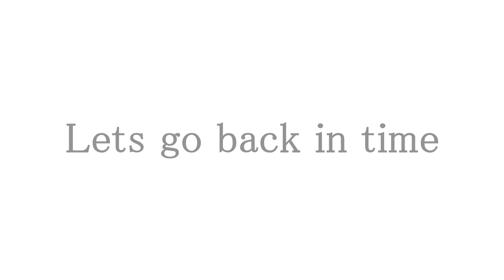MK9 CHRONICLES OF SMOKE COMBO VIDEO. INTRODUCING CYBER SMOKE!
This video has a special guest ;)
In this video i display combos for pre-patch smoke as well as current patch 1.05 smoke.